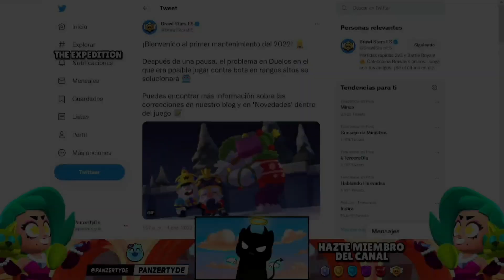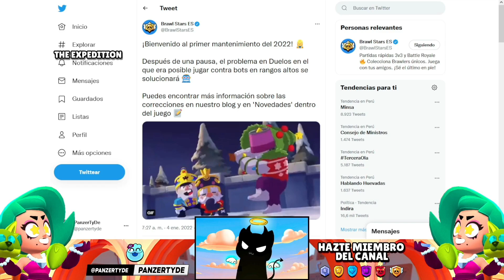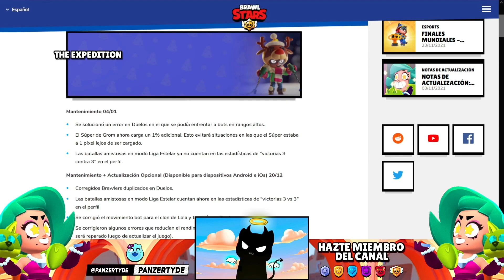¡¡URGENTE!! BUFEARON A GROM! CAMBIÓ TODO ESTO PERO NO TE DISTE CUENTA! en BRAWL STARS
⭐ ¡Hazte miembro del canal! ⭐

Grom cambió y no te diste cuenta